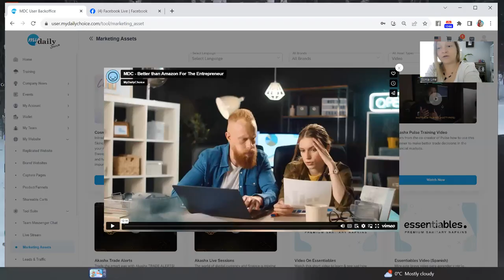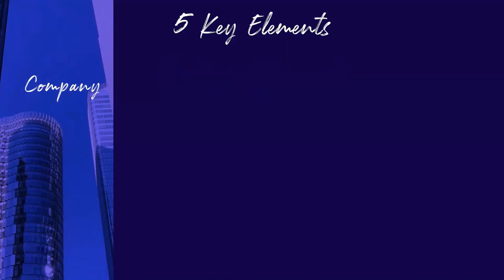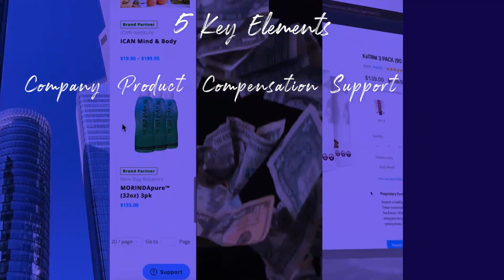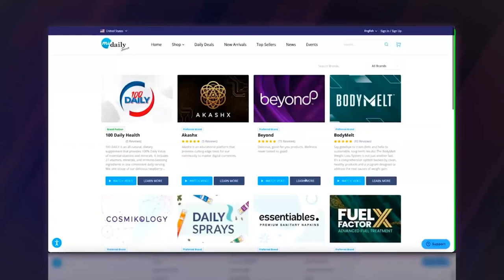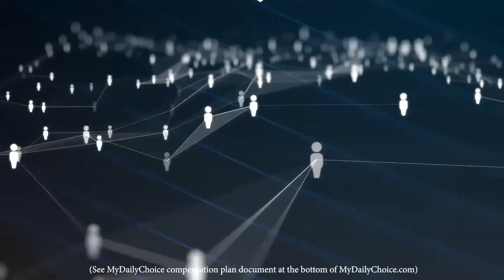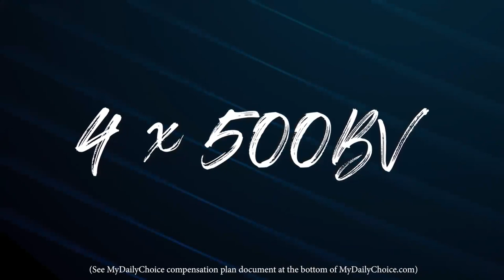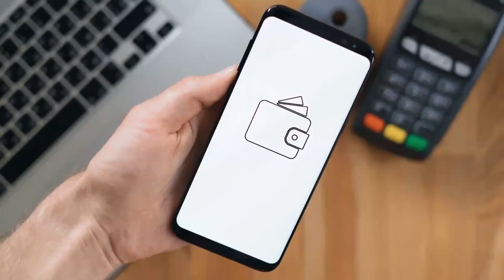MyDailyChoice impact and how you can be part of it too!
Have you ever wondered what type of impact you have in this world and for those around you?

Are you showing up as the best version of you?
Wether you need to increase your Happy , Healthy or Wealthy ways this video is worth watching to learn more how you can become a customer an affiliate or the bestest version of you including it all!!

Im Sonia Line Arseneau FRench Canadian thats been with this amazing company since our launch day back in 2014!!

Cheers to you and a better life ):

Sonia Line Arseneau